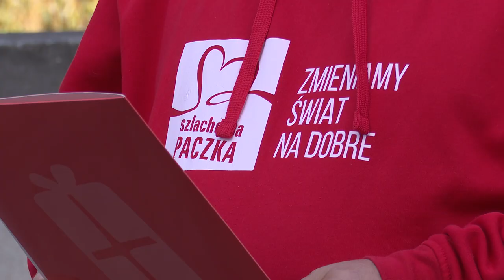Szlachetna Paczka pomaga powodzianom 21.10.2024